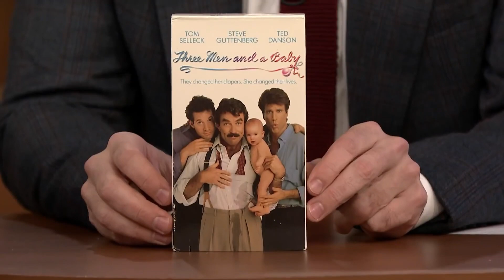Tom Selleck: A Hollywood Legacy Unveiled | The Enduring Impact of an Icon - Stardon Spotlight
Embark on a journey through the illustrious career of Hollywood icon Tom Selleck in our latest Stardon Spotlight feature. "Tom Selleck: A Hollywood Legacy Unveiled | The Enduring Impact of an Icon" brings you an in-depth exploration of the man behind the legend. From his early days in the industry to his enduring impact on Hollywood, we unravel the layers of Selleck's fascinating journey. Join us as we shine a spotlight on the timeless charm, talent, and legacy that define Tom Selleck's illustrious career.

In this exclusive video, we delve into the cinematic landscape shaped by Tom Selleck's indomitable presence. From his breakout role in Magnum, P.I. to his memorable performances on the big screen, Selleck's influence extends far beyond the spotlight. Learn about the challenges he faced, the triumphs he achieved, and the mark he left on the entertainment industry. Whether you're a longtime fan or just discovering the magic of Selleck's work, this video promises a comprehensive look at the enduring impact of an Hollywood icon.

Stardon Spotlight is your premier destination for uncovering the stories of entertainment legends, and our spotlight on Tom Selleck is no exception. Join us in celebrating the rich tapestry of Hollywood history as we shine a light on the remarkable career and enduring legacy of Tom Selleck.